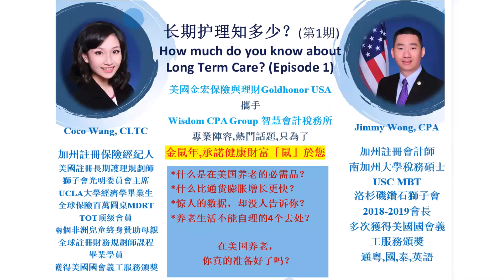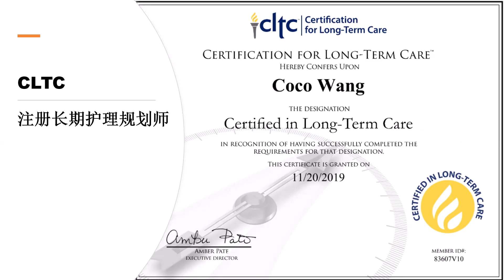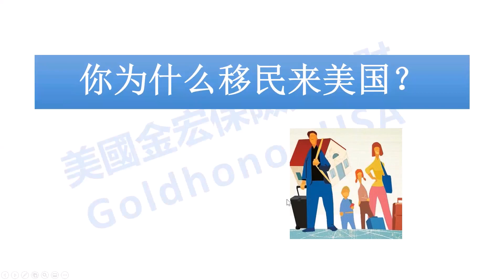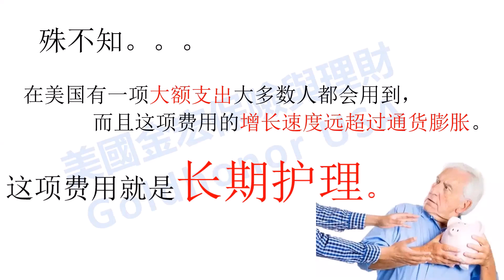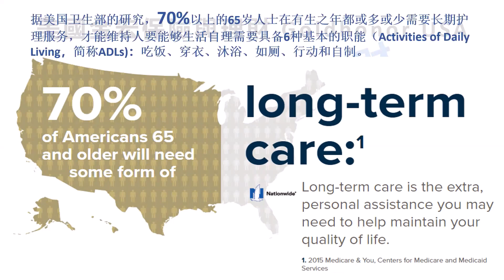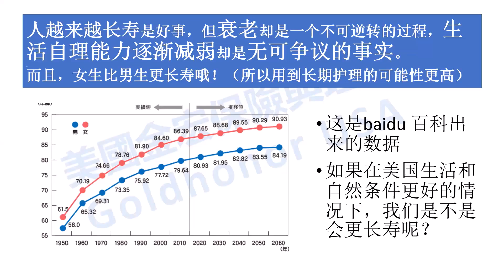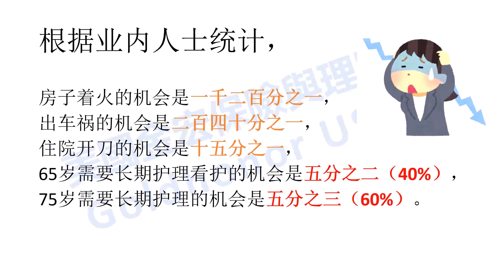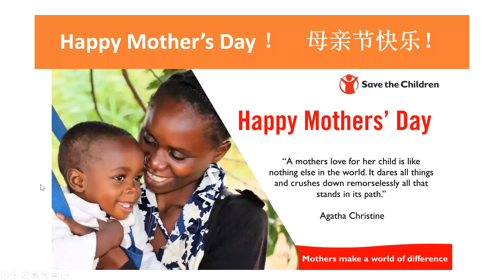【聊钱聊天】 第一集 Money Talk #01 : 长期护理以及如何拥有一个无忧的老年生活 Long Term Care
这次的主讲人是 Coco 王小姐，来自美国金宏保险理财公司
她的微信号 Wechat : cocokewang

Jimmy 黄 加州注册会计师 : Wechat 微信号 JWONG2010